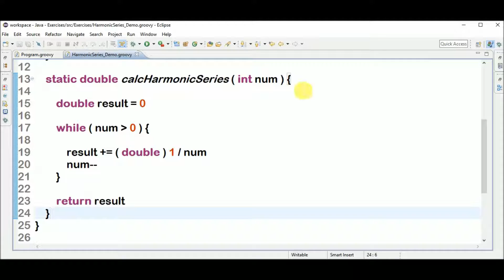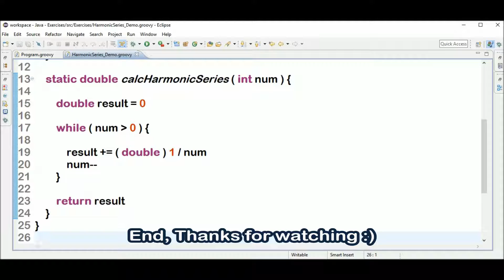harmonic series in groovy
Code in Groovy to calculate Harmonic Series.

Play Lists